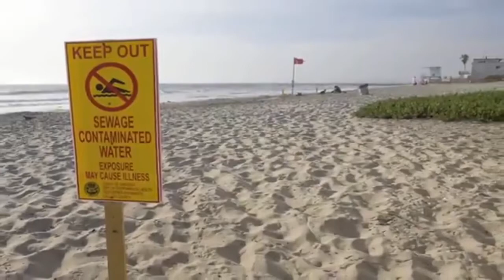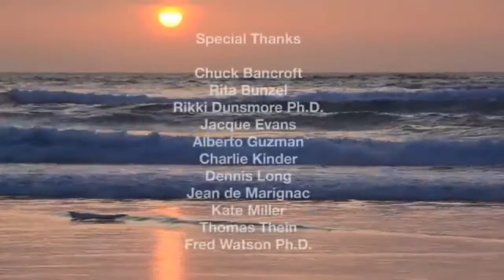Marine Protected Areas with Dr Andrea Neal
Dr. Andrea Neal (founder, Blue Ocean Sciences) discusses Marine Protected Areas (MPAs) off the California coast with Michael Sheehy of the Santa Barbara Channel Keepers Features MPA short film by the Monterey Bay Ntnl Marine Sanctuary Foundation

Episode of The Surf & River Report.